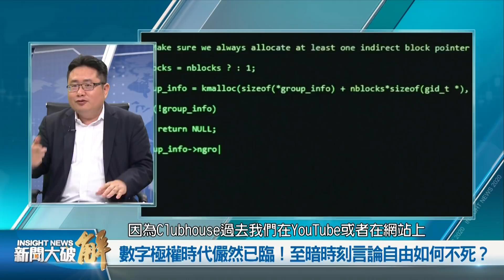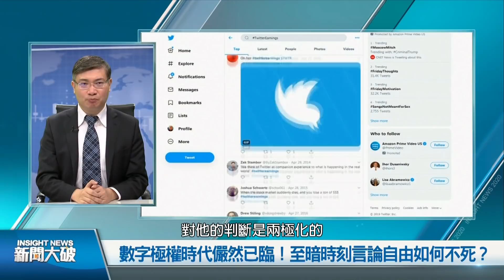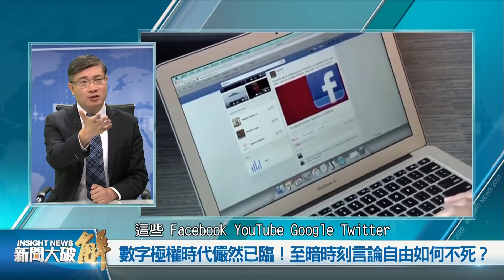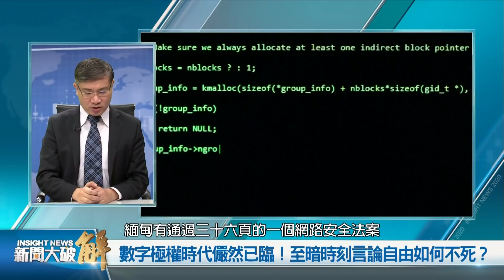精彩片段》🔥數位極權時代已臨？至暗時刻言論自由如何不死？｜矢板明夫｜桑普｜@新聞大破解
中共兩會釋放多重訊息，壓迫香港、台灣，中共激烈內鬥中救火隊長王岐山發聲、習近平安危處境如何？

美日印澳四方安全對話，週五首度元首級峰會；周二，美軍印太司令警告，中共片面改變區域現狀、取代國際規則，步伐正加快，例如對香港、南海、東海與台灣的行動；港區國安法、廢除一國兩制，讓印太地區對中共野心不寒而慄。怎看美中新一輪佈陣過招？

科技巨頭數位審查持續，自由世界距離墜入數位威權甚至極權，是否一隻腳已經踏空？自由世界何去何從？

本集邀請 日本資深媒體人 矢板明夫、時事評論人 桑普，一起討論世界時事議題！

⭐️每週三、五 晚上九點首播